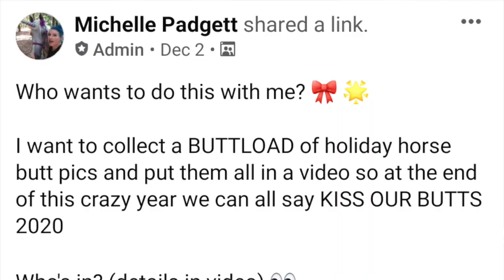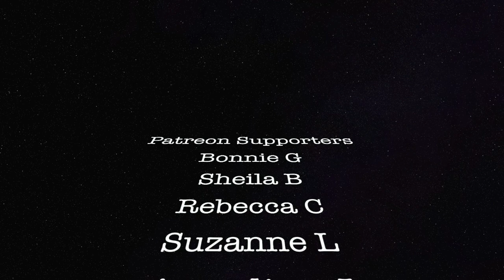Holiday Horse Butt Challenge (PART TWO)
Two weeks ago I issued the Holiday Horse Butt Challenge!  Here is part two!